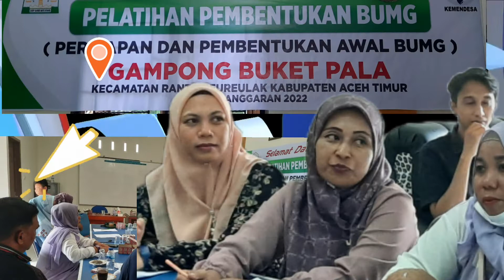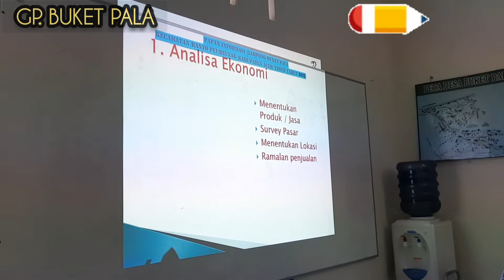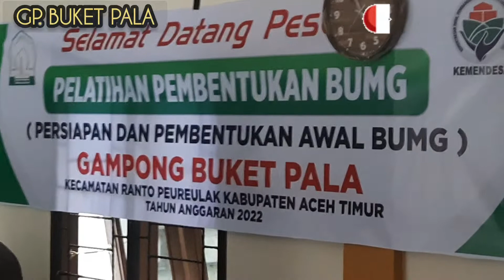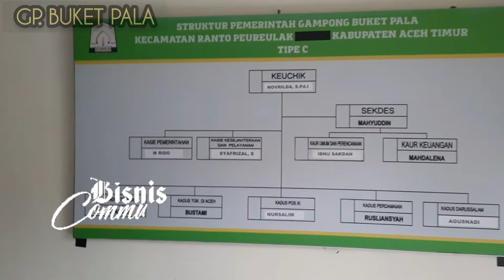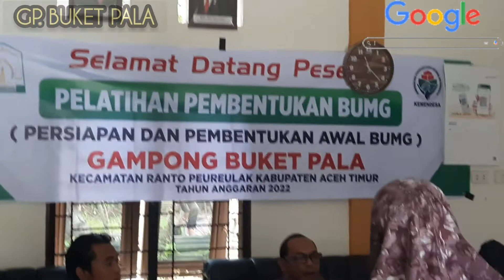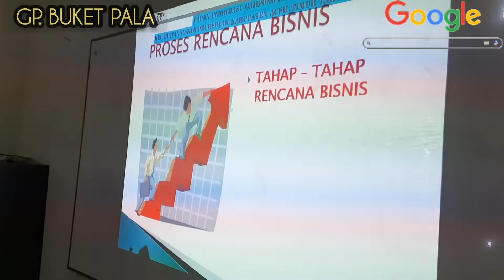Pelatihan Pembentukan BUMG Gampong Buket Pala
Pelatihan pembentukan badan usaha milik gampong Buket Pala kacamatan Ranto Peureulak kabupaten Aceh Timur @ZaraBarawas

HAJI dan UMROH hal penting yang harus dipersiapkan jamaah
Video Haji mulai dari Peta sekeliling Masjidil Haram buat jamaah haji seluruh dunia Umat Islam Seluruh Dunia; Rindu Shalat di Depan Ka'bah; Melihat Keliling Muzdalifa; Ramainya Jamaah Haji; Jamaah Haji Berjalan Dari Maktab Menuju Tempat Pelemparan Jumrah; Jamaah haji aceh langsung menyaksikan proses pembayaran Dam yaitu pemotongan kambing dlokasi penyembeliannya untuk haji tamatu; Umroh sunah ambil miqat ke Tanhim Cuma Keluarkan 6 Riyald saja naik bus dari terminal yang dekat Masjidil Haram dan Liputan seputar haji
23 Video Ulama Aceh Abu Paloh Gadeng, Abu Abdul Manan, Abu Kuta Krueng, Abu Alue Angen Lhok Nibong, Abati Blang Jron

117 Video Gampong Online sebagai media pembelajaran mulai dari Keberhasilan kegiatan unit usaha yang sukses dengan keuntungan yang dapat meningkatkan pendapatan rumah tangga juga menambah Pendapatan Asli Gampong (PAG) dari desa lain yang dapat di contoh oleh desa tetangga nya, tempat belanja ilmu pengetahuan usaha-usaha yang sukses dan Pelaksanaan kegiatan Dana Desa serta Kegiatan Peningkatan Kapasitas manfaat dari Dana Desa bagi masyarakat
Budidaya kambing super
Cara mengobati Kambing Yg Kembung Perut
Masuk Angin Harus tau ciri-ciri nya dulu
Jangan tunggu sampai Kambing tidur
Cara obat kambing yang kena sakit mata
Cara meningkatkan nafsu makan kambing-kambing yang kita pelihara
Cara agar kandang tidak ada bau dari kotoran dan hilangkan bau amis dari urine kambing
Cara meningkatkan pertumbuhan tubuh anak kambing
Cara kasih makan kambing yang baik beserta pakan yang bagus nya adalah
Wisata kuliner yang menu makanan nya yang enak-enak
Kua kambing; Mie yang diberikan kepiting bertelur; Bakso bulat; Rujak buah potong yang lezat; Kopi Aceh dengan aroma yang harum dan citaranya sedap
Peluang emas bisnis di desa
Desa Digital sebagai tempat kumpulan video peluang emas bisnis di desa dan sebagai media pembelajaran yang menayangkan salah satu kegiatan sukses yang dapat di contoh oleh gampong lainnya di setiap Kecamatan Kabupaten Aceh Utara Provinsi Aceh Mari Mengerakkan Perekonomian Perdesaan Banyak potensi yang dapat dimanfaatkan dengan dukungan dana dari Dana Desa Kegiatan ekonomi dilakukan disesuaikan dengan potensi dan tipologi masing-masing desa Mudah-mudahan desa menjadi desa maju Badan Usaha Milik Desa banyak unit kegiatan yang dapat dikelola dengan baik tentu dengan memperhatikan prosfek usaha yang akan
Liputan Pendamping Desa dalam melaksanakan tugas pokok dan fungsi
Liputan Pendamping Lokal Desa dalam melaksanakan tugas pokok dan fungsi
Padat Karya Tunai di Gampong  Pembayaran Upah Harian yang dilaksanakan di Lokasi Pekerjaan
Promosi Steemit
Video Penangkaran Landak jumlah yang banyak; Burung beo lucu tiru suara orang bicara; Burung elang suara panjang; Burung Love Bird; Lucu Kucing Anggora; Kolam ikan yang isi nya kura-kura besar dan ikan alligator